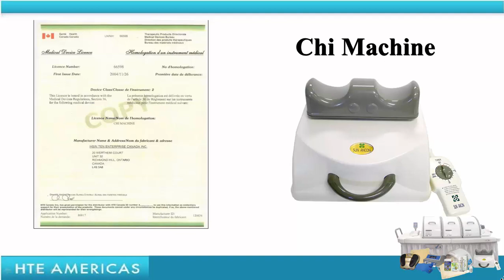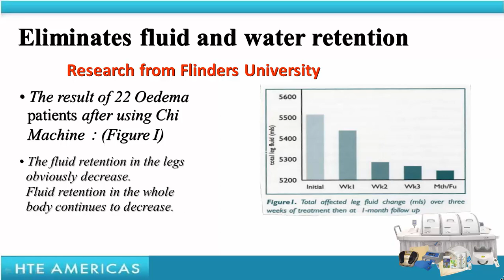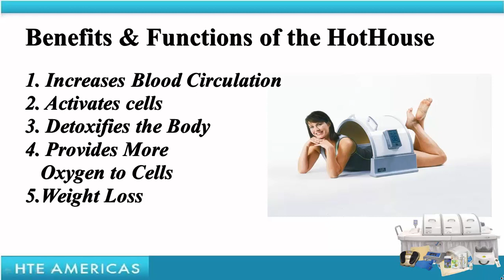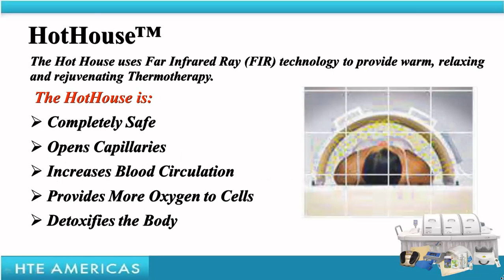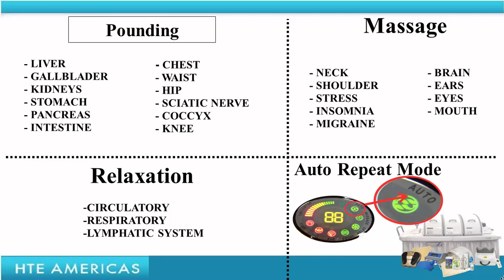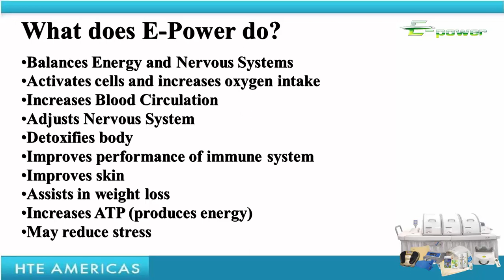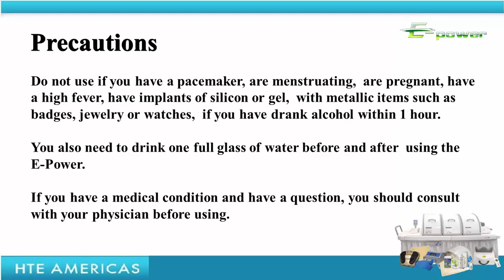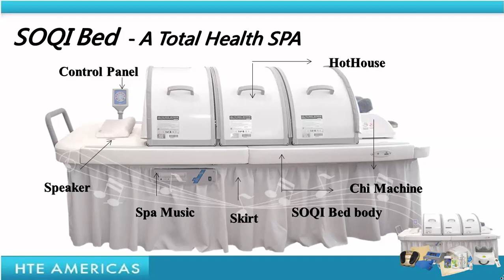SOQI Webinar - All Product Meeting with Overview and Benefits on the SOQI Wellness Products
✤ Hi everyone!!! ✤ Welcome to “Energy Wellness Products” ✤
Welcome to the SOQI Webinars and Home Parties! This webinar discusses the SOQI Multi-Energy Approach to wellness and includes and overview and benefits of the Sun Ancon Chi Machine, SOQI Ceramic FIR Heater, Electro Reflex Energizer Foot Massager, and the E-Power Machine containing a brief overview of each product.

👉👉For more information on the SOQI Wellness Products visit our
⏰ Video Duration: 00:21:02

⚠️ All content provided by This Channel is meant for Health and Education only.⚠️